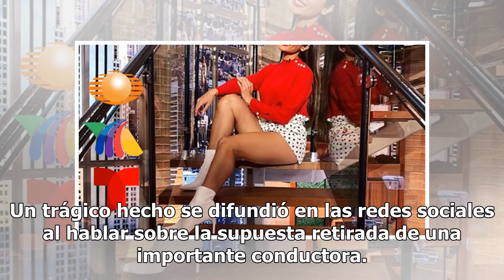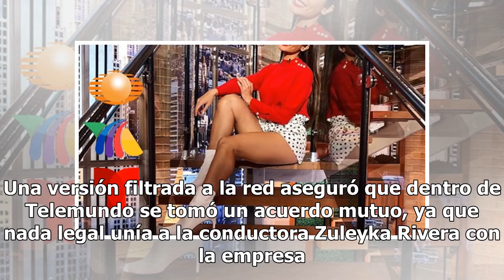Pónganle vaselina: corren a conductora de matutino en plenas vacaciones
A pesar de que se encuentra en pleno momento vacacional, la presentadora Zuleyka Rivera se dio cuenta de que quedó fuera del programa Un Nuevo Día. La página El Diario declaró que to...